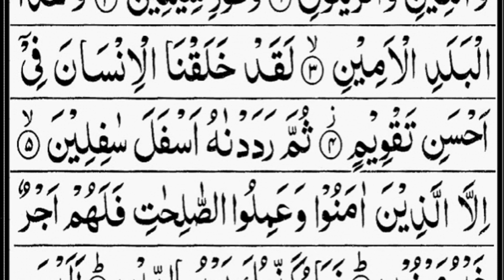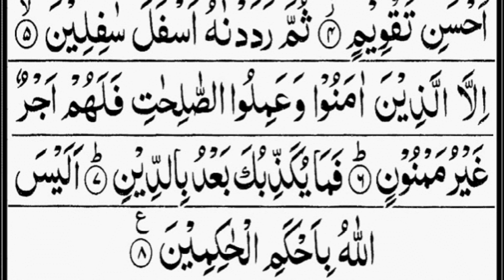Surah At-Tin Full | Surah Teen HD Arabic Text | Quran Tilawat | By Qari Kabeer Beautiful Voice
At-Tin is the 95th chapter (Surah) of the Qur'an with 8 verses (Ayaat).